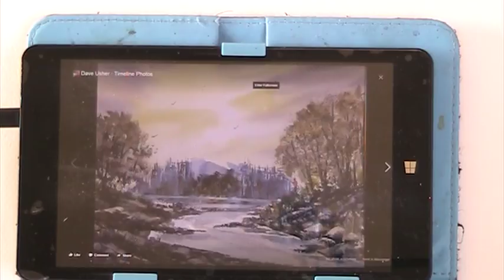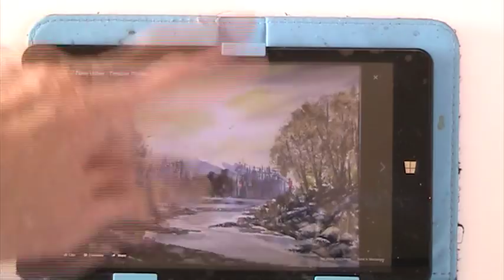Simple rocks and distant shore in watercolour. "Admiring the scenery"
Working from previous demonstrations. These form the basis of my work now.